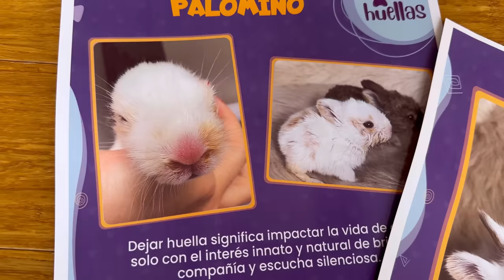¿QUÉ VA A PASAR CON LOS CONEJOS? ¿Falleció uno? - Lauvet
¿ME VOY A QUEDAR CON ELLOS? ¿LOS VOY A DAR EN ADOPCIÓN?
Estos días he recibido muchísimos mensajes preguntándome qué voy a hacer con los conejitos, que va a pasar con ellos y quién los va a adoptar.

Hoy, después de casi dos meses de que llegaran a mi vida, quiero contarte la decisión que tomé, pensando en lo mejor para ellos...

También hice este video para contarte que fue lo que le pasó a Palomino ya que muchos no entienden cómo murió.

Espero que lo disfrutes y que lo veas hasta el final ❤️

¿QUÉ OPINAS DE ESTA DECISIÓN? 😱😱😱